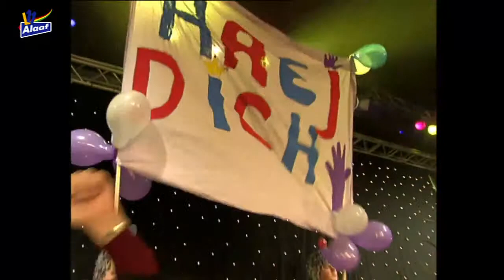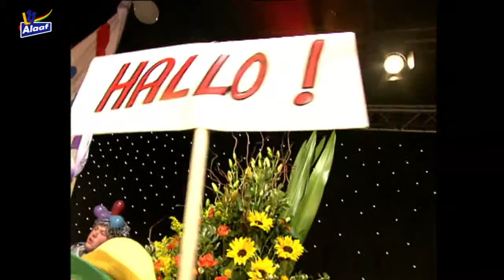LVK 2002 03 Haej dich - Mai Anröchte - Venlo